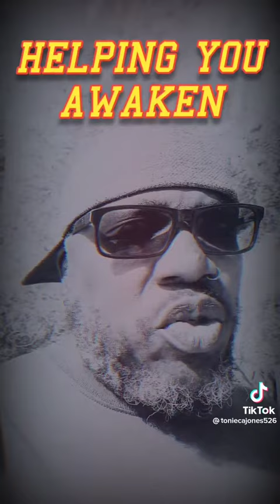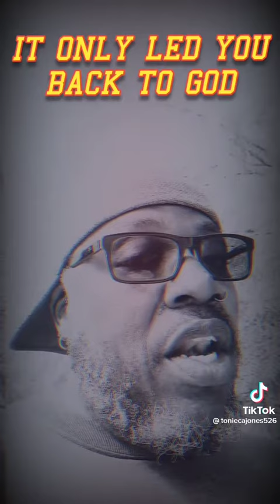I don't subscribe to man made religion, but this rings TRUTH!